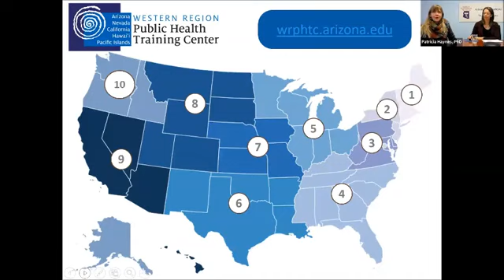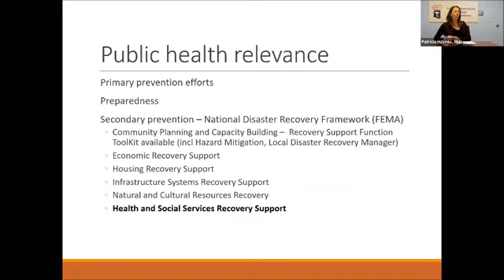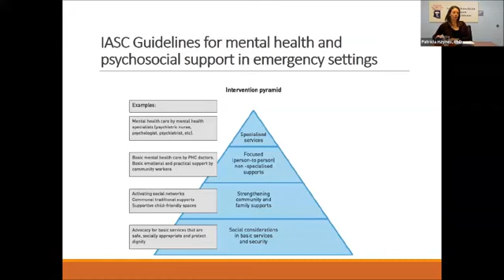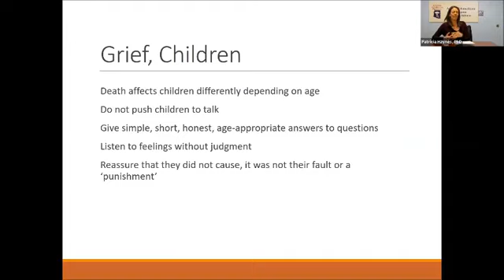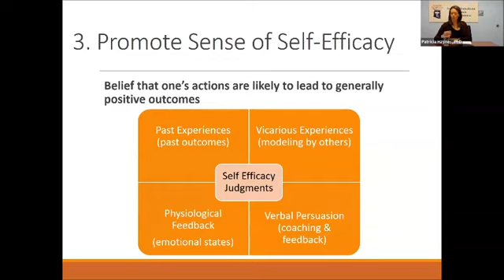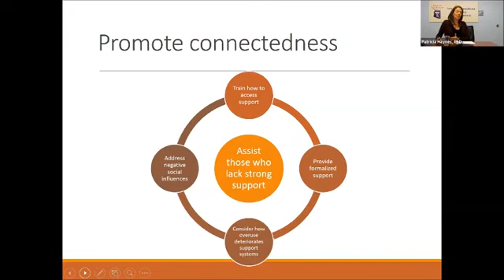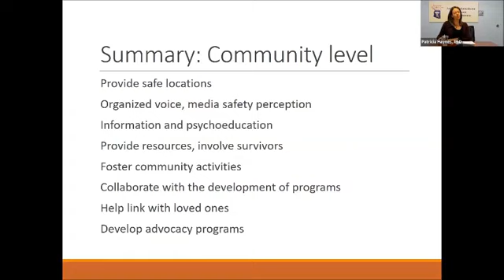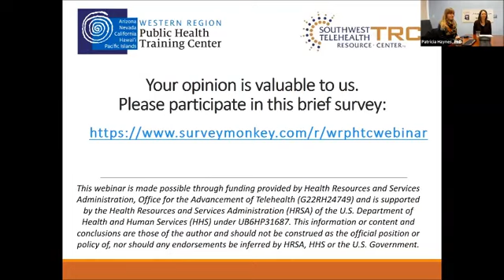Fires, Mudslides, Earthquakes, Shootings Promoting Personal and Community Resiliency After Mass Trau